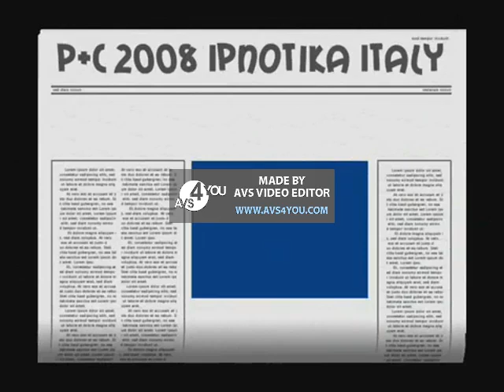Poozee Yakety Sax Thai Version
Thai Sax